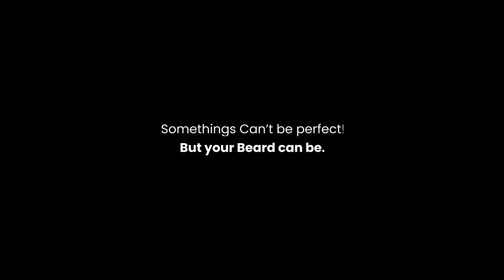R V University Student Ad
Digital Story Telling Course